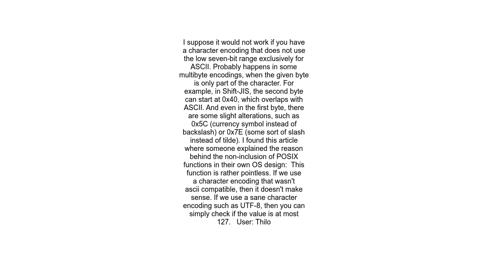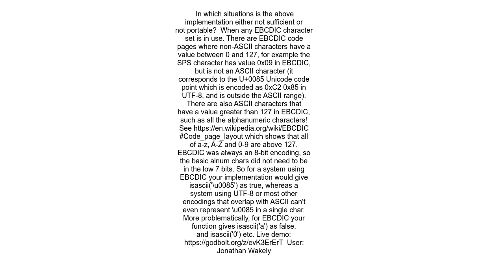Why is isascii deprecated